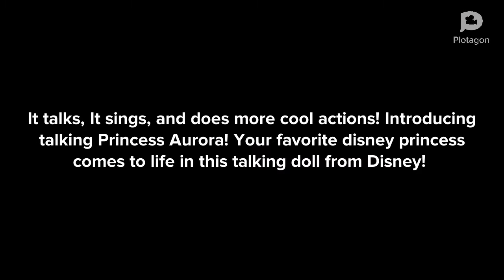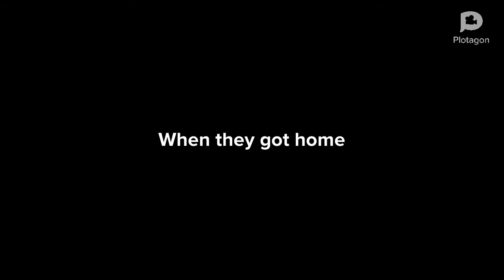Violy Misbehaves at the Disney Store - Grounded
If you we're here from the premiere of Coris Anderson Comes Home, Congrats, Welcome to the second upload of the day!

Violy saw a commercial on TV about a new Talking Aurora Doll. Her mom took her to the Disney store and few minutes later, She refused to have the talking Elsa doll. What will happen? Find out...